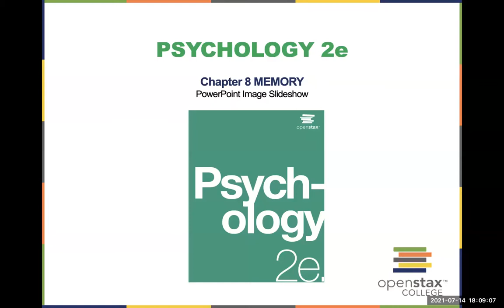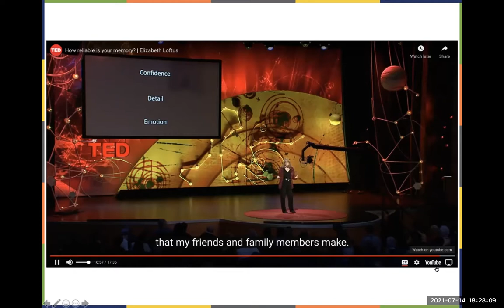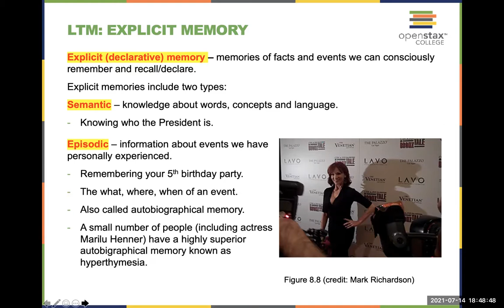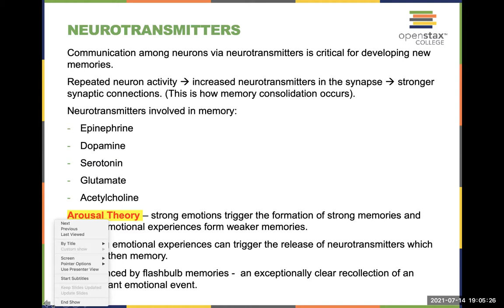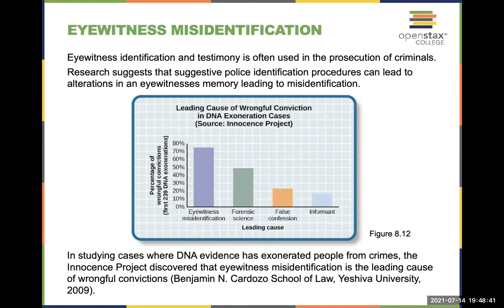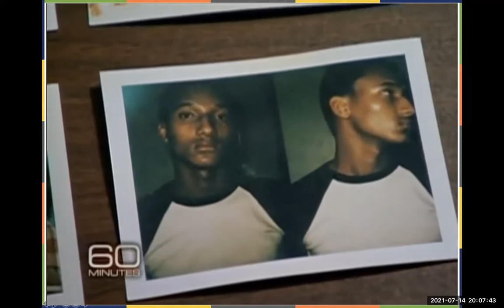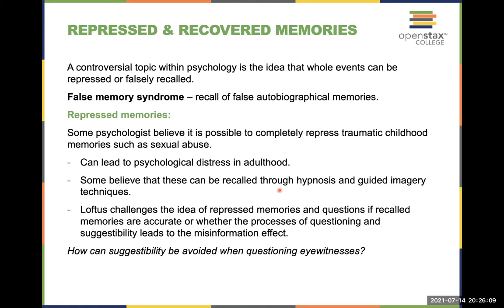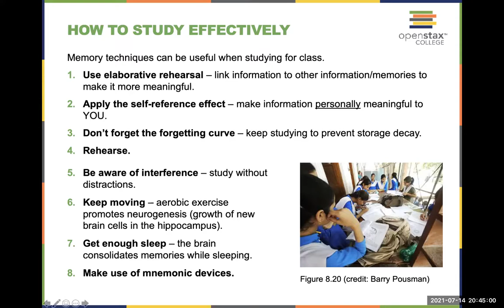Video Lecture Chapter 8 Psychology 2e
This is the PSYC 101 Lecture for Chapter 8 of the OpenStax Psychology 2e textbook.